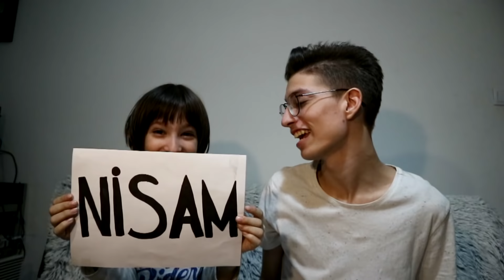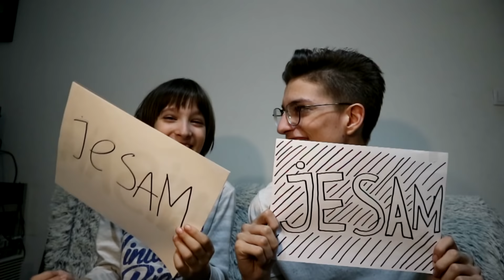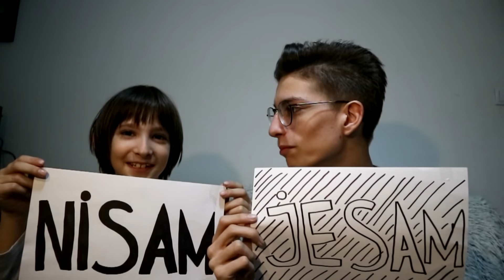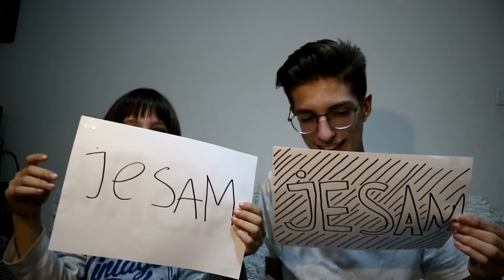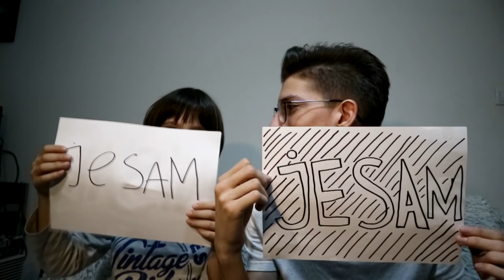NEVER HAVE I EVER SA SAVOM !!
ZA SAMO NEKOLIKO DANA IZLAZI MERCH!! PRIPREMITE SE!

Hvala za 135,8k ♥